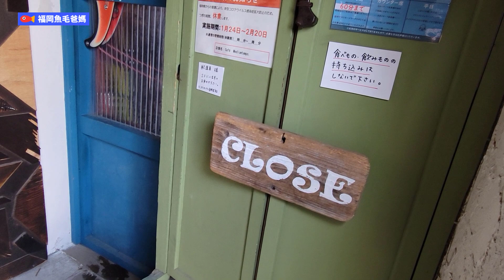帳幕式桑拿，包你未見過！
Portable Outdoor Sauna Tent

【移居福岡就快兩年】
魚毛爸爸，魚毛媽媽，魚毛，一家人兩年前搬到日本福岡。
此頻道介紹福岡生活，工作，創業，並教大家一些日常日語
魚爸有25年日本及國際工作，經營管理，談生意的實際經驗
魚媽嗜好逛街，睇樓，精通各國料理